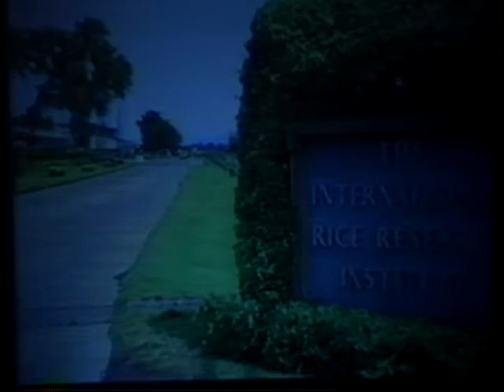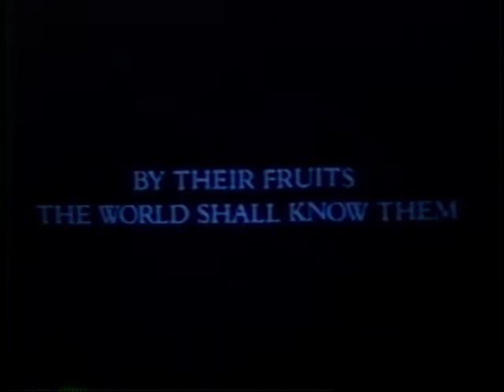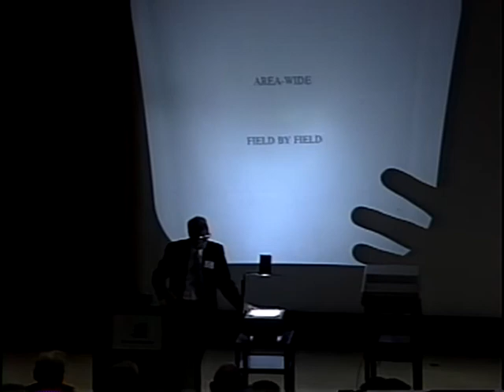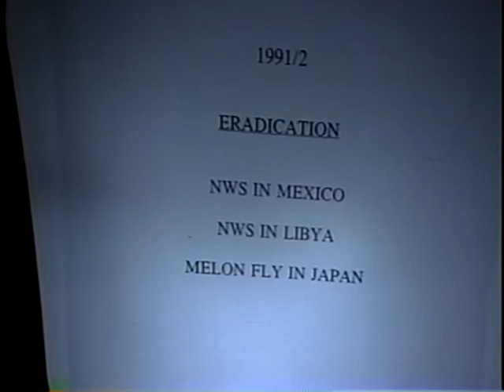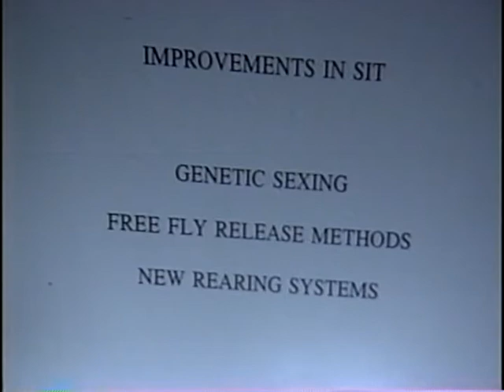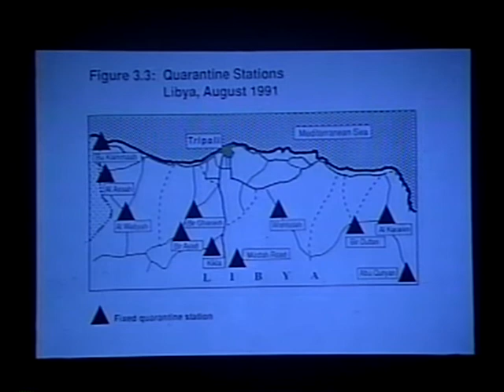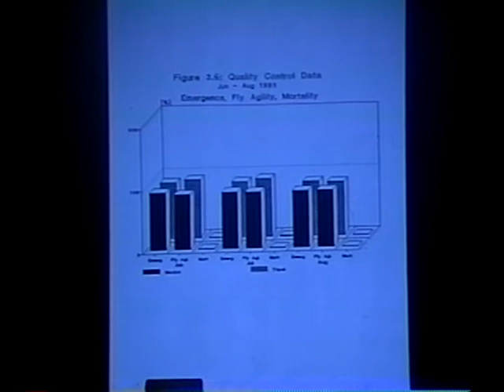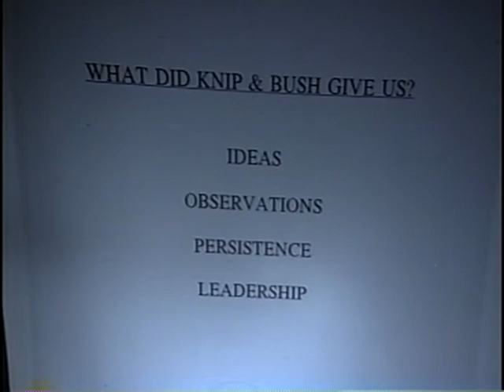World Food Prize Symposium 1990 Part 1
World Food Prize Symposium Part 1